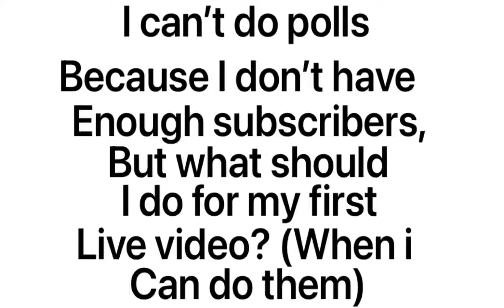Question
Just a question